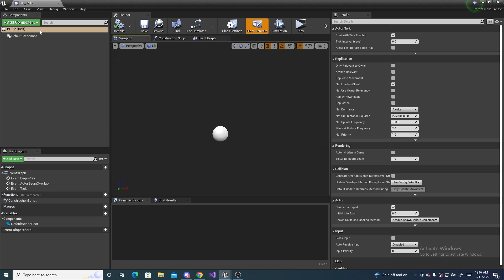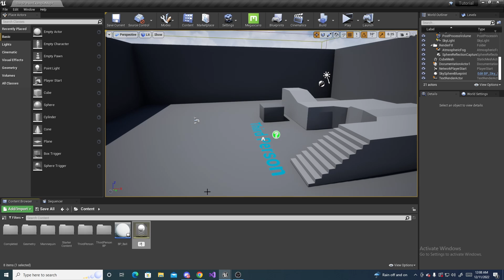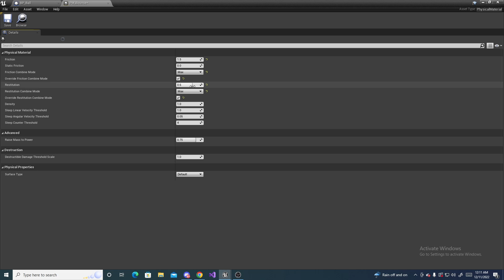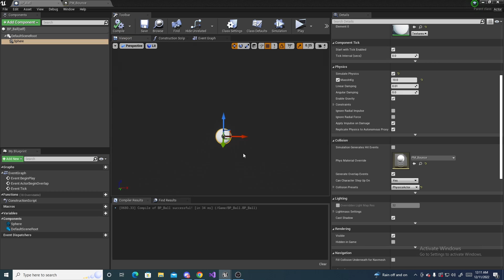Bouncing Ball | Unreal Engine Tutorial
In this unreal engine tutorial I show you have to make a ball bounce. It can work on any object as well.